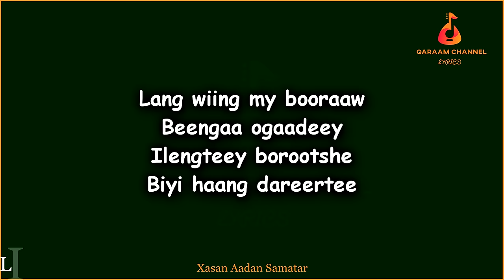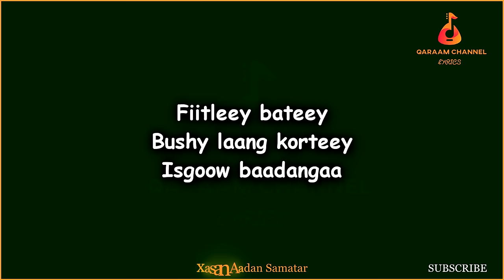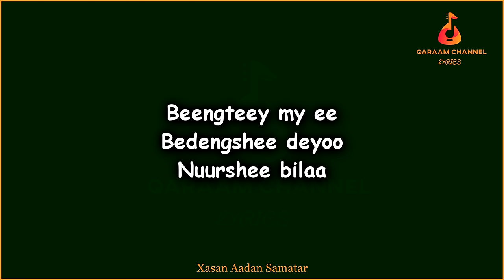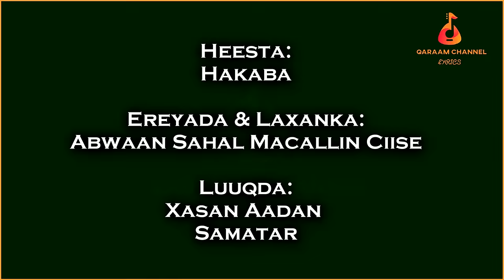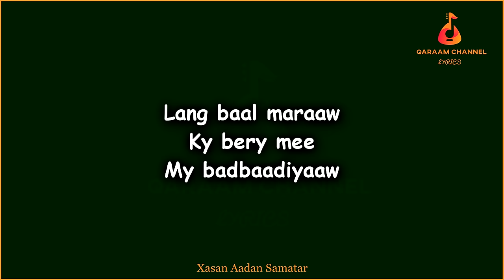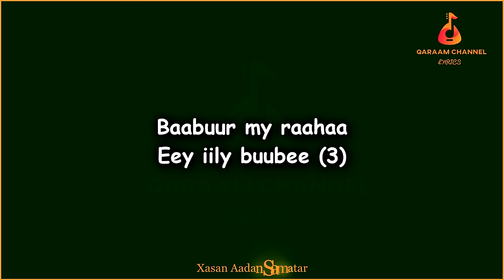HAKABA (Maay) || Xasan Aadan Samatar || HD +Lyrics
HEESTA:     HAKABA (MAAY)
EREYADA:  SAHAL MACALLIN CIISE
LAXANKA: SAHAL MACALLIN CIISE
LUUQDA:    XASAN AADAN SAMATAR __________________________________________________________
EDITED, LYRICS & PRODUCED BY: QARAAM CHANNEL

Ku soo dhowoow QARAAM CHANNEL, Fadlan haddii aad ka heshay muuqaalka aan soo gudbiyay:
• LIKE saar si uu daawadayaal kale u gaadho.
• SHARE (La wadaag asxaabtaada)

Wixii warbixin, talo, fikir, dhaliil iyo music aad ila wadaagaysoba waxaad iigu soo gudbin kartaa Emailkan;

Warbixin kooban oo ku saabsan channelka:

Channelkan waxa aan kusoo gudbiyaa qaybo xul ah oo ka mid ah suugaantii dahabiga ahayd ee hore (Qaraami) iyo kuwii dhexeba, laga soo bilaabo badhtamihii 1950-meeyadii illaa dhammaadkii 1990-kii (wakhtigii iyo waayihii u wacnaa taariikhdeenna iyo guud ahaanba dhaqankeenna).

Waxa xaqiiqo ah oon filayo in aad markhaati ka tahay adiguba in video kasta een soo geliyo channelka aan isku dayo in aan helo wixii markaas warbixin ah ee ku saabsan heesta, anigoo la xiriira macallimiintii ka qayb qaatay heestaas haddii ay tahay abwaanada ama fannaaniintaba intooda nool ee aan ka gaari karo, si aan uga ogaano dadka ka qayb qaatay heesta haddii ay noqoto samaynta;
• Ereyada
• Laxanka
• Muusigga
• Sannadkii la qabtay
• Iyo riwaayaddii ay ku jirtayba. IWM.

Sidoo kale qaybta ugu muhiimsan ee ah suugaanta qoraalkeeda oo aan isku dayo in aan usoo gudbiyo sida ugu saxsan ee abwaanku u qoray, taas oo aad runtii mooddo in ay tahay qaybta ugu adag marka ay noqoto soo bandhigista heesihii hore oo qaab qoraal (lyrics) ah lagu soo bandhigo.

Runtii ma aysan suuro-gasheen qodobada aan kor ku xusay oo dhan, abwaanada, laxamiistayaasha, fannaaniinta iyo waayo-aragga aan markaas ka raadiyo warbixintaas la’aantood, mahad gaar ahna waan uga gudbinayaa halkaan anigoon kala reebayn dhammaantood sida hufan ee sharafta leh ee ay iigu hagar-baxaan markasta oon la xiriiro.

In aan diiwaan gelinno suugaanta, dadkii ka qayb qaatay iyo weliba ereyadii hal-abuurka oo saxan waxa ay horseedaysaa in jiilka dambe aysan ku dhibtoon raadiska warbixinta halyeeyadii soo qurxiyay fankeennii hore, Eebbe naxariistii janno haka waraabiyo intooda dhimatay inta noolna cimri iyo caafimaad suubban (Aamiin).

Haddii aad barnaamijkaan igu raacsan tahay waxaa mar kale iga codsi ah in aad ku xirnaatid channelka adigoo subscribe saaraya sidoo kale la wadaagaya asxaabta, kana qaybqaadanaya adigoo markaas nagala soo xiriiri kara Emailka aan kor xusay.

Mahadsanid.

In this channel I upload some of the old school Somali classic music from mid 1950s up to late 1990s (the best thing that happened in our culture and history).

In fact, every video I upload, I do as much research as I can about the music and consult with those who had participated in making such an incredible music whether it’s the musicians themselves or poets, to get most accurate information of that certain music including creators of the;
• Lyrics,
• Music.
• Melody,
• Year recorded as well. etc

Also, presenting the correct lyrics (since the lyrics are bit complicated to understand to young ones), in order the young generation don't suffer of getting the history of our legends to honor and remember their legacy (I pray for both, those who passed away and the living legends that may Allah grant them his highest level of Jannah).

I am glad to have you here, thanks for checking by, please support us to record our history and keep our musician's legacy by making sure to subscribe, hit the like button, comment and share with those who are interested as well.

Thanks.

QARAAM CHANNEL.